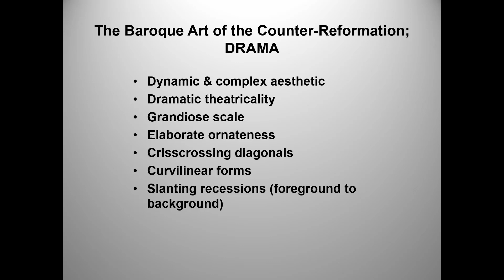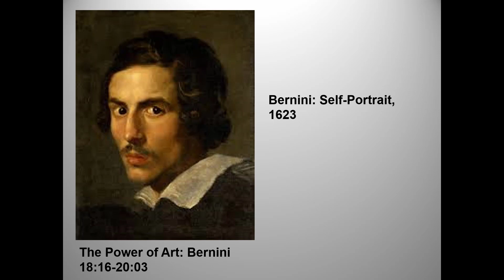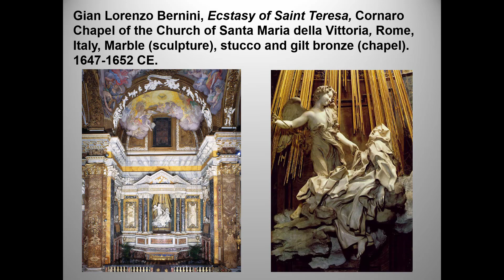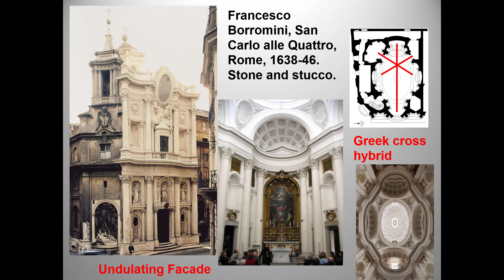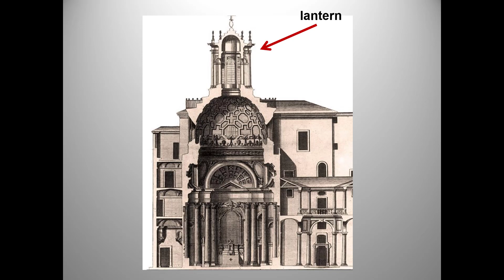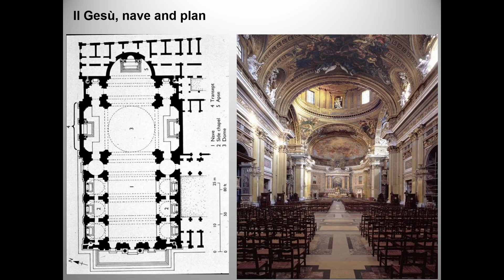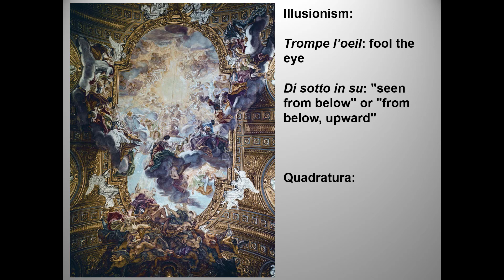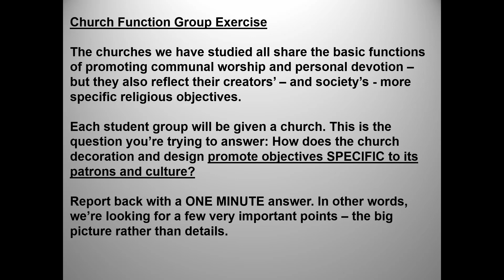Baroque sculpture and architecture, 2022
Another updated lecture for my Baroque art unit